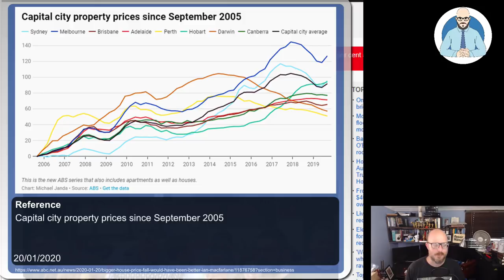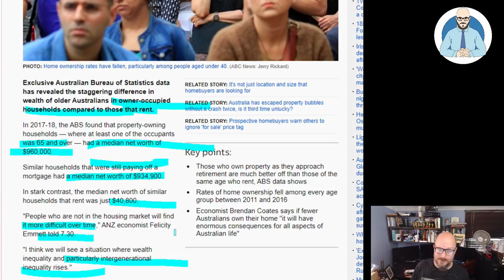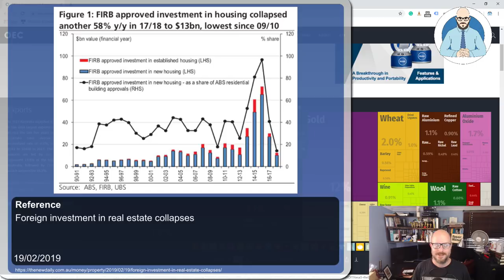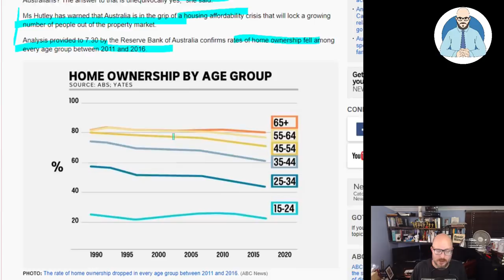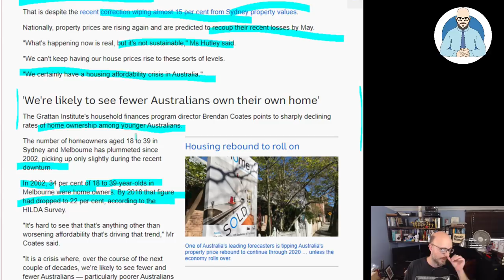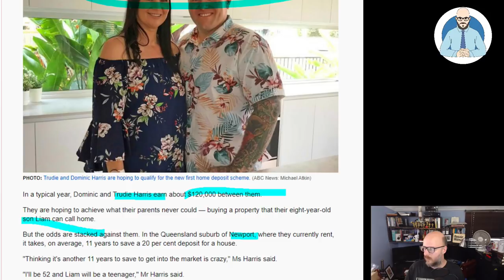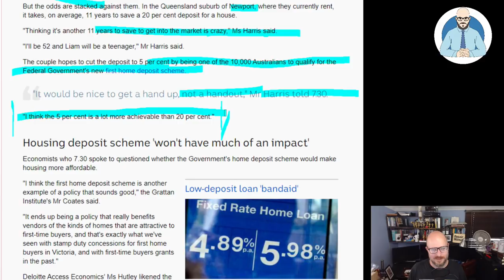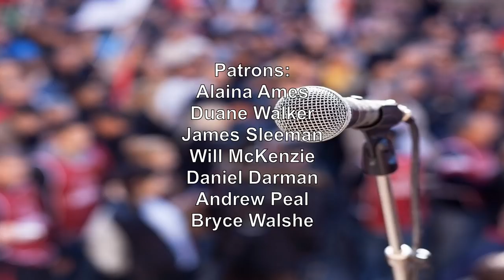Home Owners Leaving Renters Behind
Homeowners are leaving renters behind.

Why Buildings Stand Up
Why Buildings Fall Down Why Structures Fail
Great Streets
A Pattern Language

Heise Architecture
Our Architectural Practice.